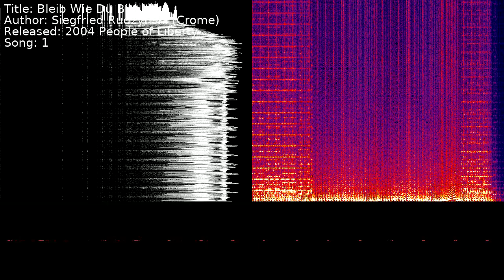Siegfried Rudzynski (Crome) - Bleib Wie Du Bist | Song 1 [C64] [SID]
Title: Bleib Wie Du Bist
Author: Siegfried Rudzynski (Crome)
Released: 2004 People of Liberty
Song: 1